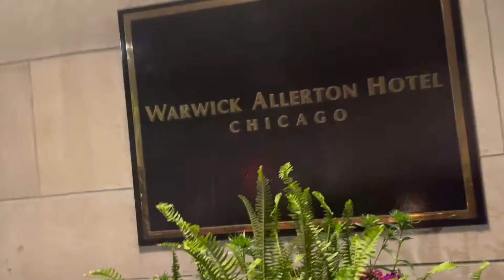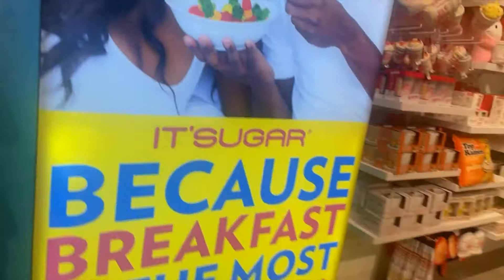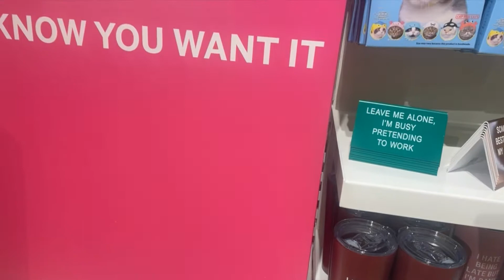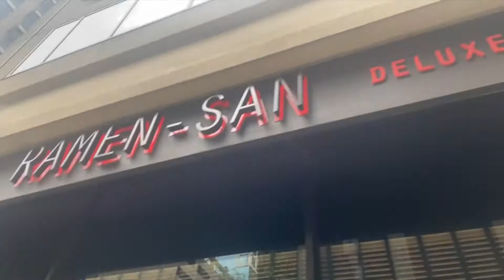OUR TRIP TO CHICAGO | VLOG | DAILY VLOG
Currently Location: Michigan
From: Michigan
Kids: 2 kids (both boys)
Row Age: 29
Nehemiah Age: 6
Nassir Age: 2
From time to time you will see my sisters, nieces and my parents in my videos